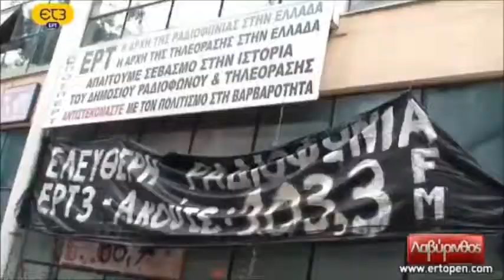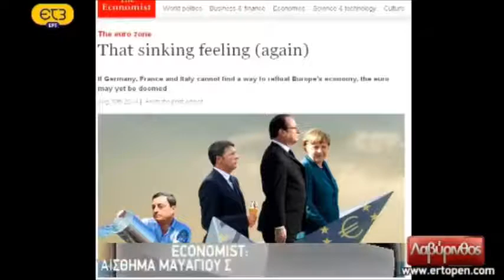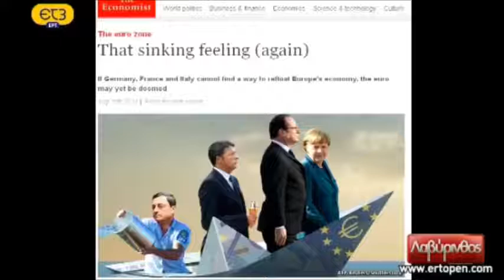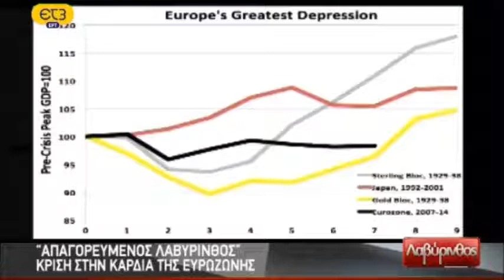Κ.Λαπαβίτσας : «Το Ευρώ είναι νομισματικός ζουρλομανδύας»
Ο Κώστας Λαπαβίτσας στην ΕΡΤ και τον «Λαβύρινθο», στις 29 Αυγούστου 2014